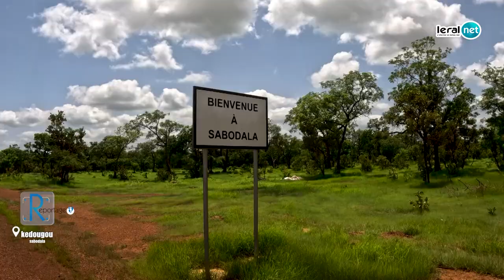Le sous-préfet de Sabadola interdit aux journalistes d'interroger les populations .......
Au cœur du Sénégal, la région de Kédougou se dévoile comme un paradoxe économique. Malgré les milliards de francs CFA générés par l'industrie minière, en particulier par Sabodala Gold Operations en 2021, la population locale continue de vivre dans la précarité. Les entreprises minières, une lueur d'espoir au départ, sont devenues la source de désespoir, laissant les habitants de Kédougou à la merci des externalités négatives de l'exploitation aurifère. Alors que l'or continue de couler, la souffrance des communautés locales augmente, laissant en question l'impact réel de cette richesse sur leur vie quotidienne.